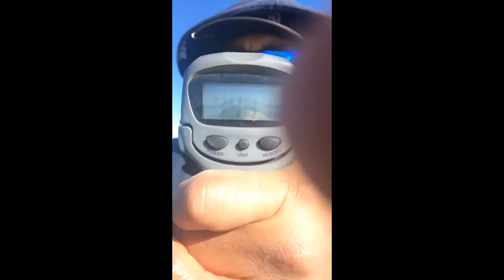Lake Navarro Mills 42lb Blue Rhino - December 15, 2018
On this trip, Lazarus and I headed to Navarro Mills to do some drifting and end up landing my PB at 42lbs. Video was captured on Facebook live. Enjoy the video and as always, God Bless!